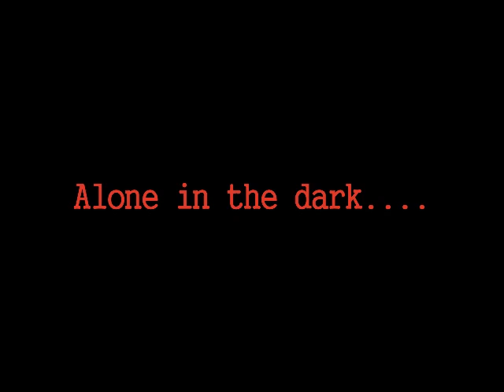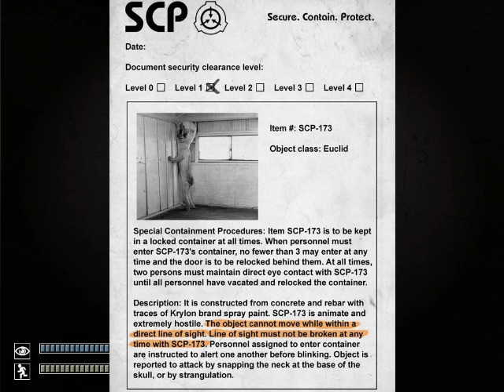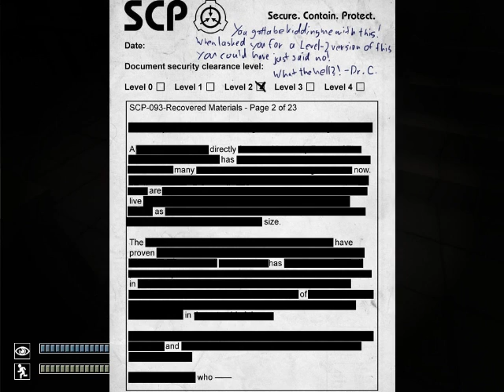SCP Containment Breach Part 1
Welcome to a new LP in the MuffinMan Express, I enter the game, and shortly after I am scared shitless for the rest of the recording session, I plan to upload more so enjoy!

The following video contians mental nudity, insanity, with some sugar on top. The author of this video doesn't own any of the copy writed materail contained in the video itself, except for his own actions and commentary, if you just read this you have just mentaly contracted aids; CONGRATS!